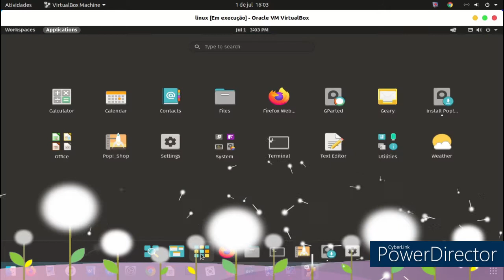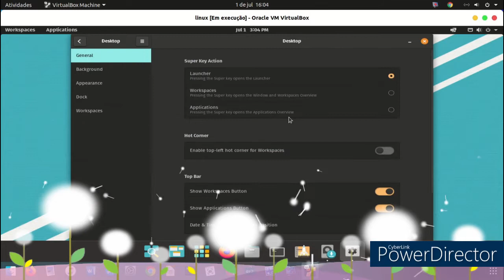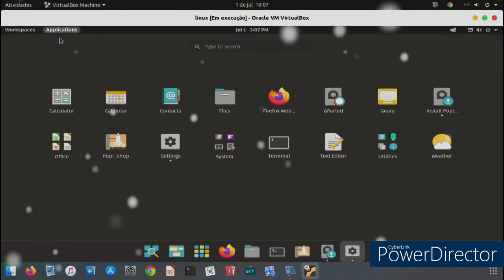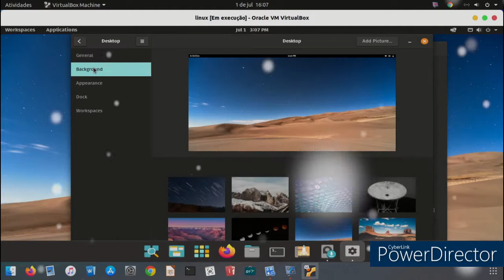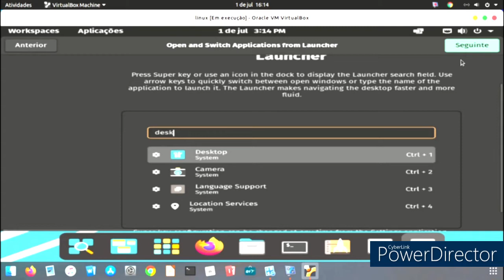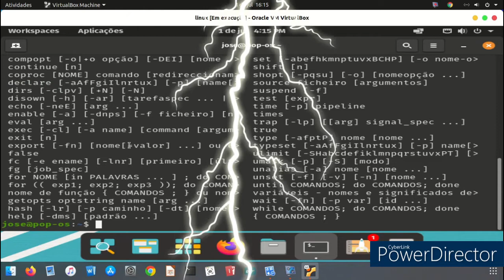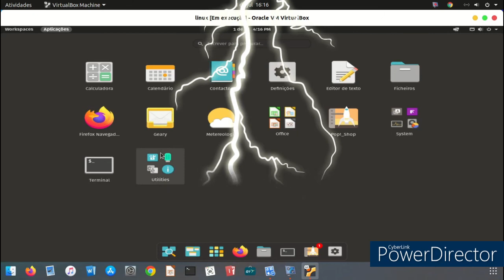Release: Pop!_OS 21.04